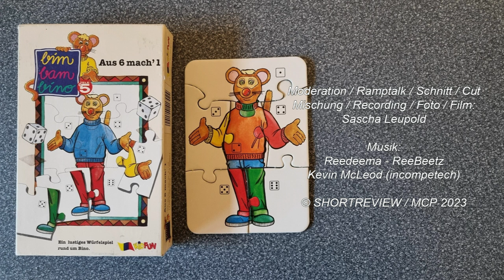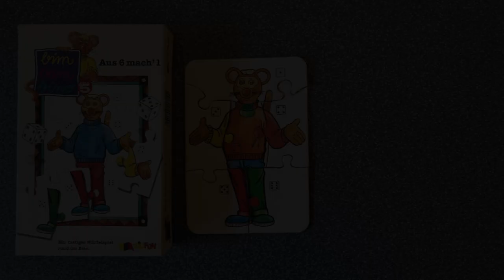Kleinigkeiten ... PICK UP's SHORTY 05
Manchmal kommt nur wenig in die Sammlung, deshalb hier ein PICK UP'S SHORTY.
Viel Spaß ...

SHORTREVIEW